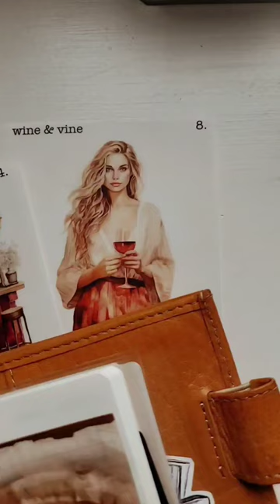Wine & Vine Collection | @planwithtiffanita X penpaperandplans collab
Just a few elements from my first ever collaboration with Pen Paper and Plans. I think the full-sized Weeks sticker is my favourite.
Use Tiff15 to save :)